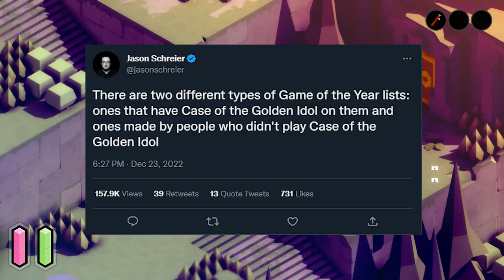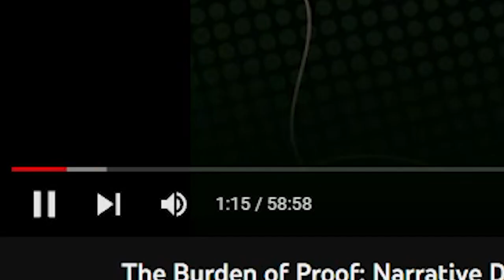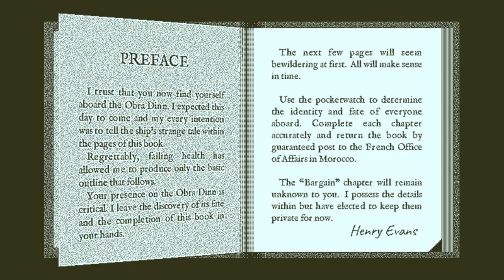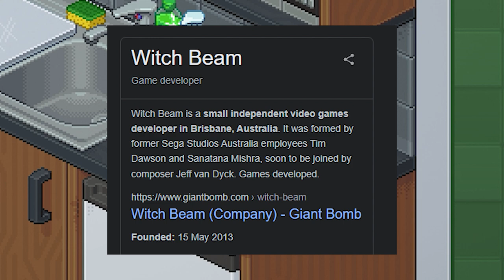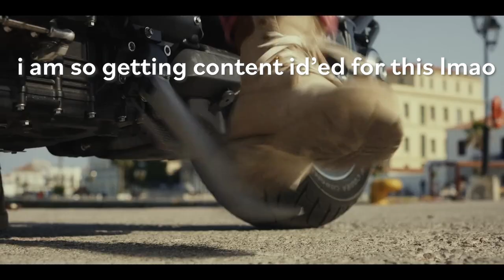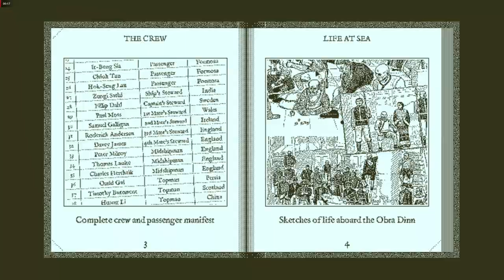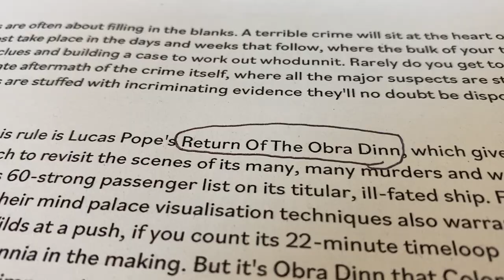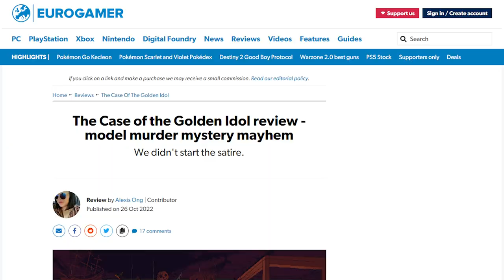the case of the golden idol is not a detective game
While mopping up some of the games I missed from 2022, I stumbled upon The Case of the Golden Idol - a slightly lesser known indie game that many people had in their end of year lists. The game itself was excellent, but I have a small problem with the way we have talked about it: it's not a detective game

This video does not contain major spoilers for The Case of the Golden Idol and you can watch the video having not played it. However, it does show several early scenes from the game and hints at several things that you may wish to discover for yourself.

Games/Things in order:
-Neon White
-Hades 2
-Adios
-Papers, Please
-The @PixelLit Podcast  (it's not a video game, but it is a podcast about video game novels that you should check out!)
-Iron Lung
-Tunic
-Immortality
-Sifu
-Cyberpunk 2077
-The Case of the Golden Idol
-Return of the Obra Dinn
-Outer Wilds
-Unpacking
-Roller Coaster Tycoon (Thank you to @Chariot_Rider for the footage lol)
-Glass Onion: A Knives Out Mystery (again, not a video game, but still good)
-Sable